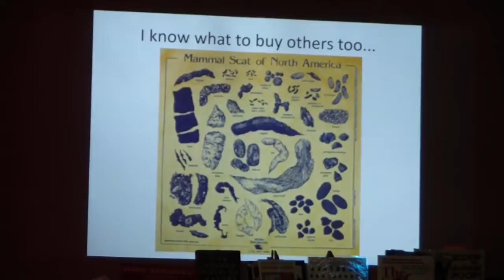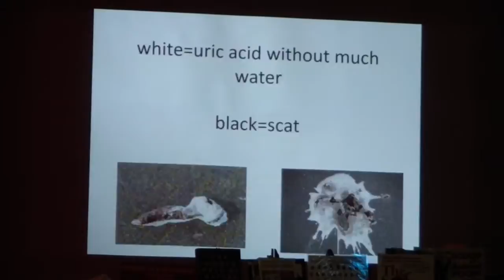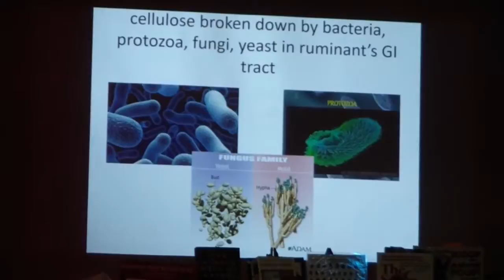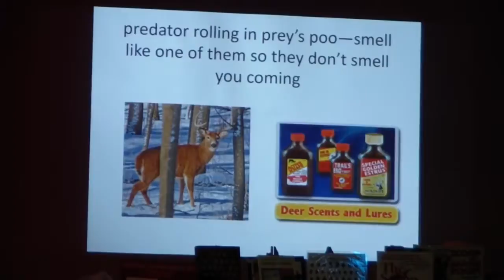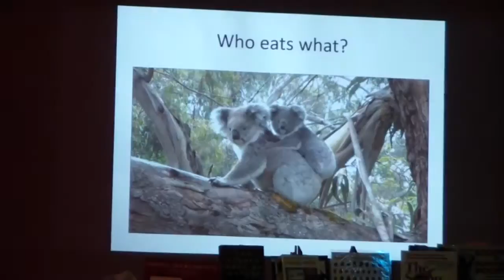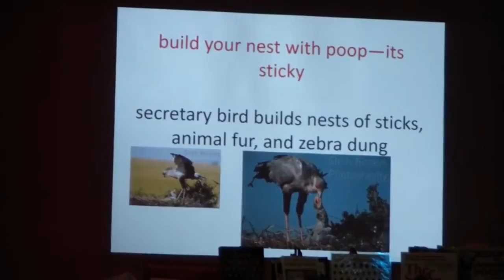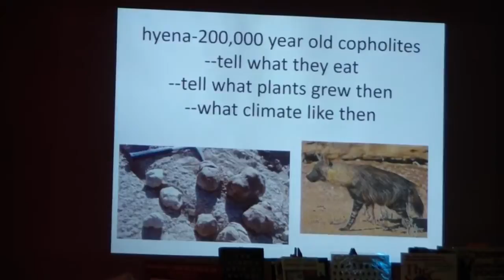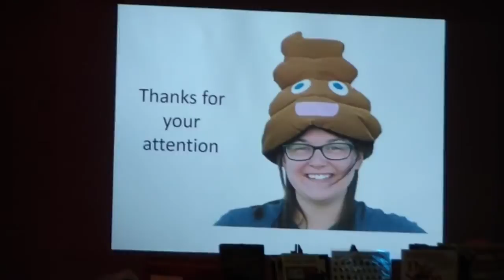Anchorage Science Pub The Scoop on Poop - Coprology 101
While humans may have evolved out of the caves and given up hunting and gathering in favor of skinny lattes at the mall, one thing remains as an inescapable part of being an animal—and that is the act of defecation. Despite its importance, poop is a topic avoided in polite conversation. It also does not get the coverage it deserves in biology classes. Poop is not just waste. Animals and humans use poop in a variety of fascinating ways.